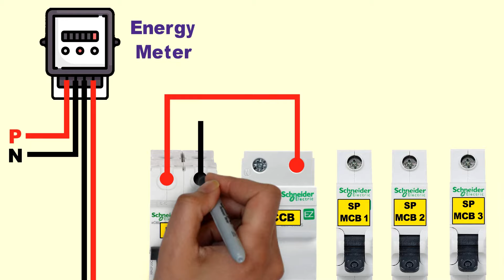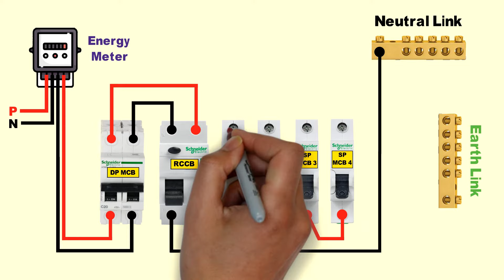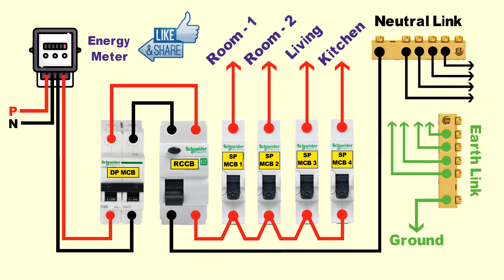MCB connection in house wiring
In this video we have shown how to connect DP MCB, RCCB, SP MCB, Neutral Link, Earth Link from energy meter to MCB distribution box in single phase house wiring.

इस वीडियो में हमने दिखाया है कि सिंगल फेज हाउस वायरिंग में डीपी एमसीबी, आरसीसीबी, एसपी एमसीबी, न्यूट्रल लिंक, अर्थ लिंक को एनर्जी मीटर से एमसीबी डिस्ट्रीब्यूशन बॉक्स से कैसे जोड़ा जाता है।

এই ভিডিওতে আমরা দেখিয়াছি যে,  single phase  হাউস ওয়্যারিং এ এনার্জি মিটার থেকে MCB distribution Box এ, DP MCB,  RCCB, SP MCB, Neutral Link, Earth Link গুলি কিভাবে সংযোগ করবেন তা দেখানো হয়েছে ।